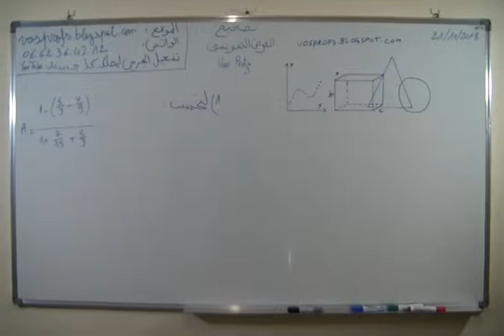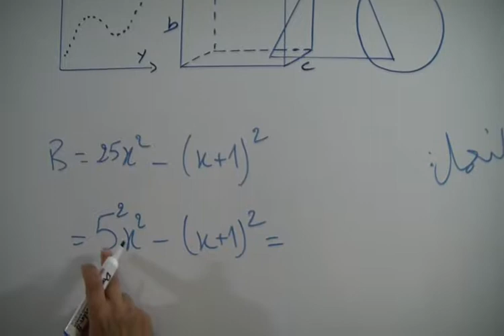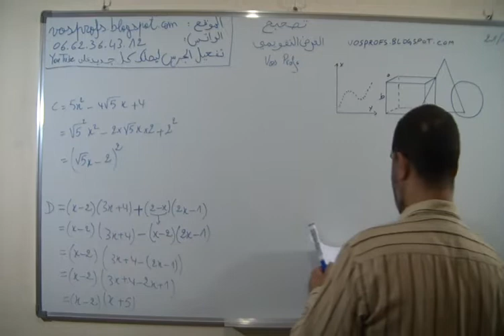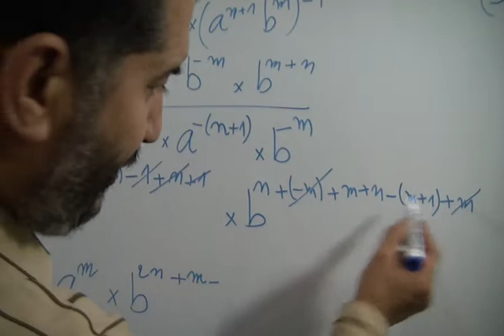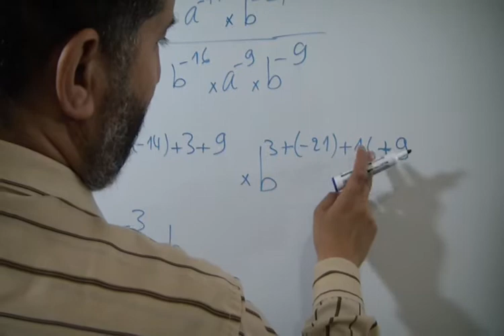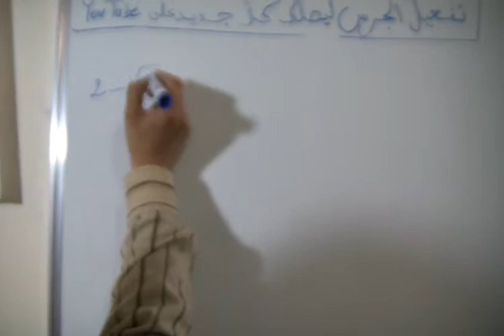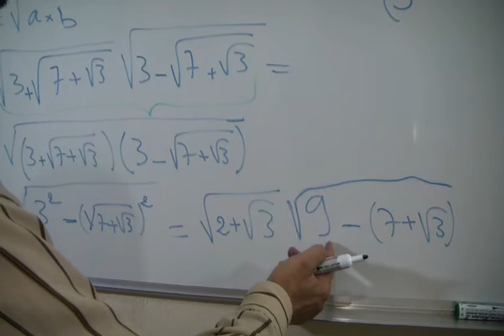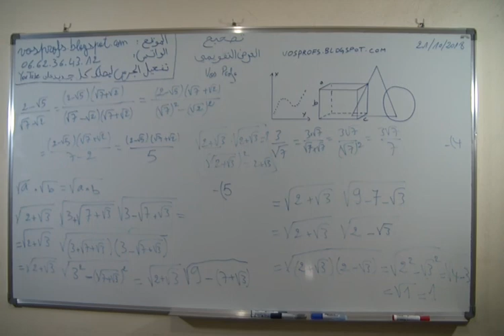تصحيح الفرض التقويمي ليوم 21102018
الأستاذ دحميش رشيد Dahmichrachid
المخرج الشويبي مراد Chouibimourad